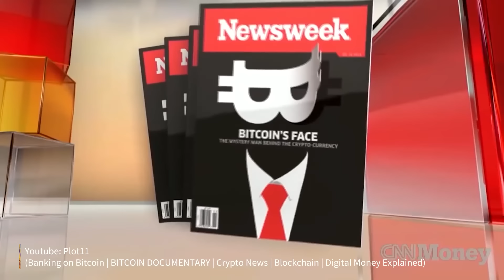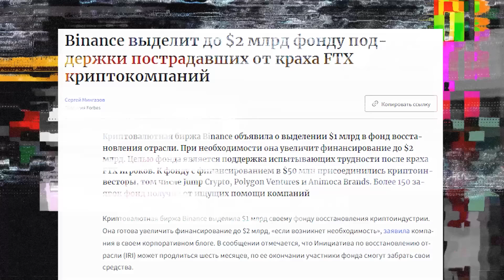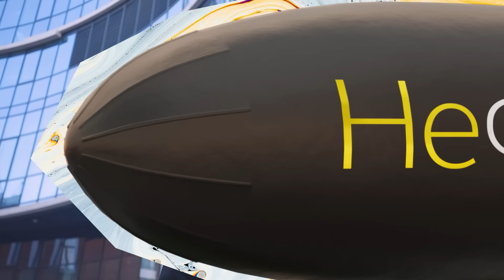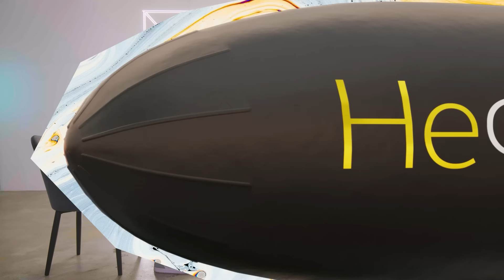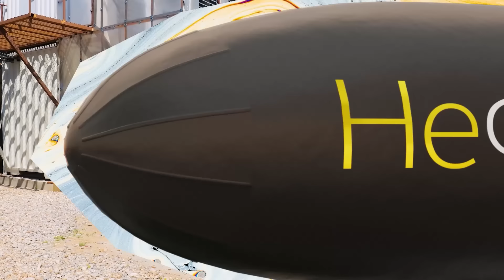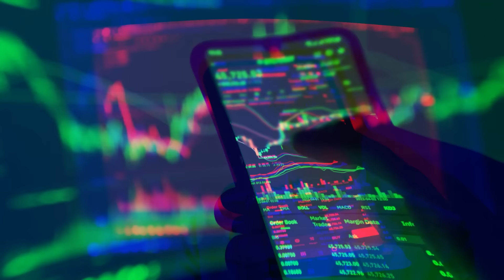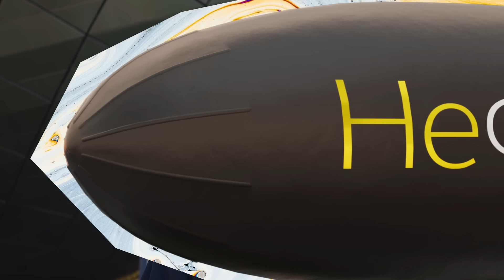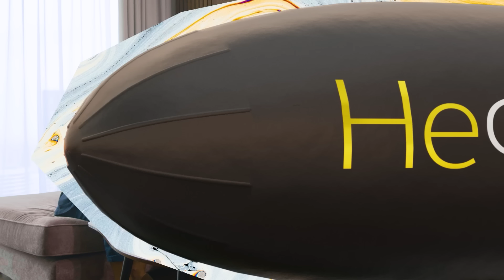Чиновники, аресты, санкции, многомиллиардные крахи. Документальный фильм Forbes о криптовалюте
Что с криптой? В новом выпуске «НеФорбсов» мы продолжаем разбираться, что сейчас происходит на рынке криптовалют. Как санкции повлияли на криптовалюту в России? Когда будет легализация криптовалюты в мире? И как зарабатывать на крипте в 2023 году?

0:00 - В этом выпуске
2:31 - Что случилось с рынком криптовалюты в 2022 году?
4:22 - Что с криптовалютой происходит сегодня?
7:02 - Что произошло с Luna, FTX и прочими проектами?
9:07 - Что случилось в ноябре 2022 года?
12:46 - Крипта сейчас на подъеме?
15:56 - Что случилось с криптовалютным миром за 2022 и 2023 годах?
22:35 - Зачем Дубай запрещает анонимные криптовалюты?
27:13 - Как санкции дали возможность для роста Garantex?
29:11 - Что делать россиянам с новыми ограничениями?
31:08 - Почему российские власти скептически относятся к крипте?
42:17 - Что сейчас делается для легализации крипты?
44:23 - Крипта в российском праве. Что можно, что нельзя?
52:21 - Майнинг актуален?
01:12:18 - Крипта востребована для обхода санкций?
01:15:48 - Как не встретить скамеров и мошенников?
01:22:10 - Плюсы Blockchain?
01:30:04 - Как платить налоги?
01:32:14 - Какие страны легализовали криптовалюту?
01:38:11 - Почему Башня Федерация так часто мелькает в докладах США?
01:39:41 - Могут ли ужиться государства и криптомир?
01:41:55 - Итог

Компания Meta, которой принадлежат Facebook и Instagram, внесена в перечень террористов и экстремистов в России.

Наша команда:
Оператор-постановщик - Андрей Родин
Оператор - Иван Черкасов
Режиссер монтажа - Анастасия Андреева
Моушн Дизайнер - Денис Харитончик
Дизайнер обложки - Янис Трифонов